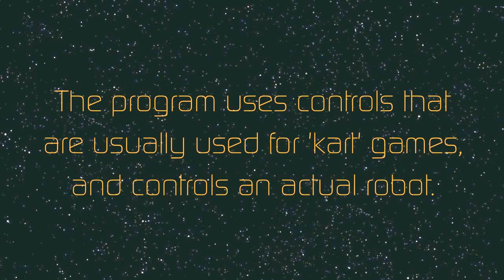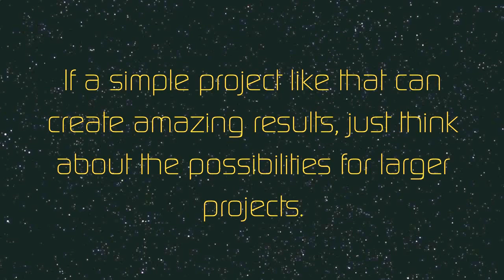Snap-NXT + WiiSnap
A short promo video for Snap-NXT and WiiSnap.

Using Snap-NXT and WiiSnap,
anyone can create programs that combine Wii remotes and NXT robots in amazing ways. This clip shows the result of a project made in Snap! that took ten minutes to create. The program uses controls that are usually used for 'kart' games, and controls an actual robot. It uses a total of two scripts. If a simple project like that can create amazing results, just think about the possibilities for larger projects.